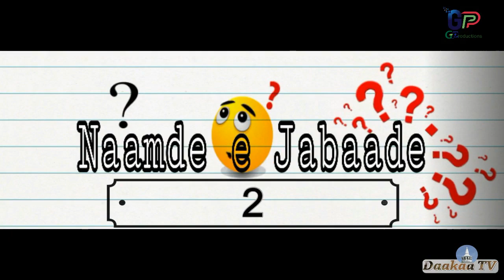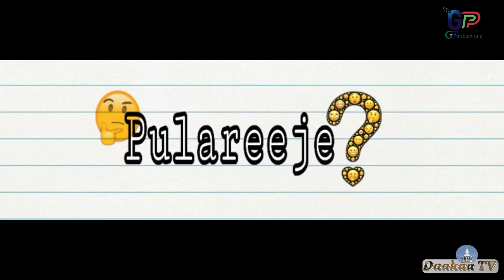Yeewtere Dingiral 4 )20/11/2019